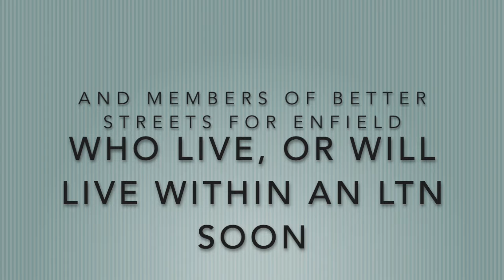Green Lanes 14122020